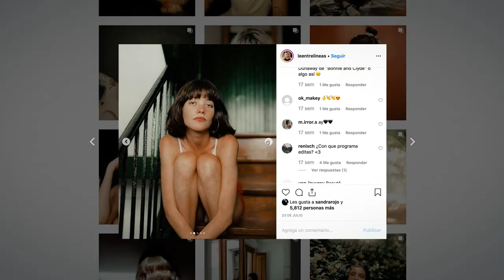Retrato fotográfico intimista – Curso online de Marta Mas Girones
Descubre una nueva forma de abordar la fotografía de retrato desde una perspectiva cercana y honesta

En este curso aprenderás la forma de vivir la fotografía de Marta y descubrirás tu estilo generando una serie de fotografías. Aprenderás cómo funciona una sesión, desde el contacto inicial con los modelos y su dirección, hasta la elección de la localización, materiales, luz y postproducción.